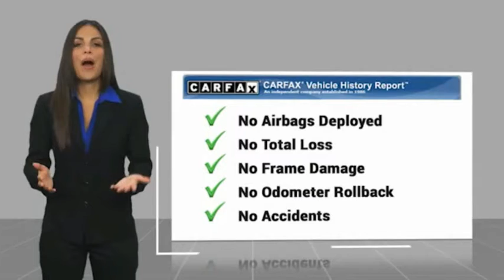2015 Cadillac CTS Garland TX F0111465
2015 Cadillac CTS 2.0T

Garland Cadillac
11675 LBJ freeway

White 2015 Cadillac CTS 2.0L Turbo RWD 6-Speed Automatic 2.0L Turbo I4 DI DOHC VVT POWER WINDOWS , POWER STEERING , BLUETOOTH , ALLOY WHEELS , REMOTE START , ABS BRAKES , AUTO DIMMING MIRRORS , SPOILER , HEATED DOOR MIRRORS , COMPASS , AIR CONDITIONING , PANIC ALARM , OEM SECURITY SYSTEM , DELAY-OFF HEADLIGHTS , FULLY AUTOMATIC HEADLIGHTS , TRACTION CONTROL , TRIP COMPUTER , ILLUMINATED ENTRY , SPEED SENSORS , Awards: * Car and Driver 10 Best Cars Car and Driver, January 2017. Reviews: * The 2015 Cadillac CTS boasts the polished appeal of the iconic American luxury brand along with high style, impressive performance and high-tech features. The formula is already working to entice a new generation of buyers to the brand. Source: KBB.com * The CTS Sedan comes with a long, low and lean profile while a strong confident grille completes the look that is unmistakably Cadillac. The sleek integrated rear spoiler is purposefully designed to manage critical airflow at the rear of the vehicle for greater down force and a firmly planted feel at higher speeds. Crystalline LED light guides are integrated into the upper and lower front corners to provide smooth illumination. Pair the potent 272HP 2.0L Turbo or the available 321HP 3.6L V6 engine with performance-tuned RWD or available AWD with active-torque technology. For 1 power opt for the available Twin Turbo 3.6L V6 with 420HP and 430 lb.-ft. of torque paired with an 8-speed transmission rockting to 60mph in 4.4seconds. Eight unique interior coloring options are available to choose from. Cold-weather comfort is at hand with the available heated steering wheel as well as available heated and ventilated front seats. Cadillac went to great lengths to quiet the cabin, including using Bose Active Noise Cancellation. With the ability to use multitouch gestures like tap, swi